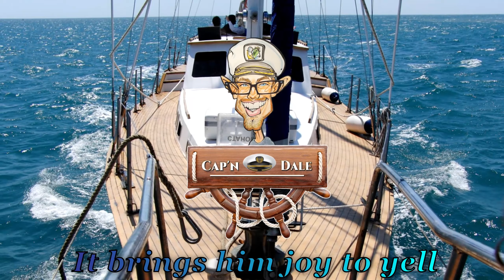Got A Whale Of A Tale To Tell You Lads! ( Hag Gameplay ) | Dead By Daylight PC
Twitch (I haven't streamed yet because my living situation but I will eventually.)